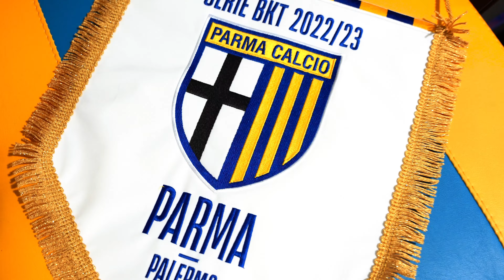A Special Day In Our Stadium | ALWAYS WITH BLUE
In occasione della giornata mondiale della consapevolezza dell'autismo, durante la gara Parma-Palermo al Tardini abbiamo ospitato oltre 100 bambini e ragazzi autistici del nostro territorio.
"Always With Blue", è stata l’iniziativa organizzata dal Parma Calcio con l'Associazione Nazionale Genitori Soggetti Autistici.